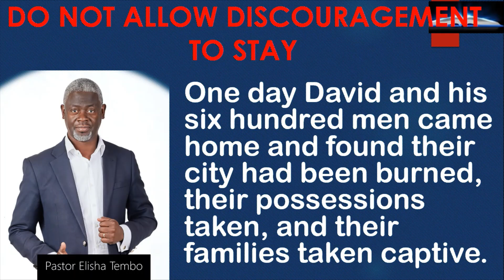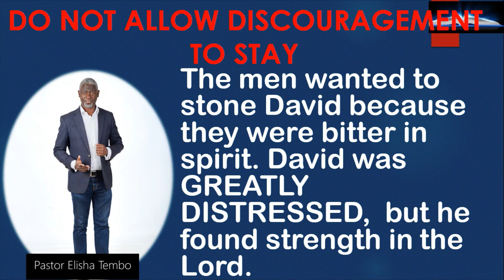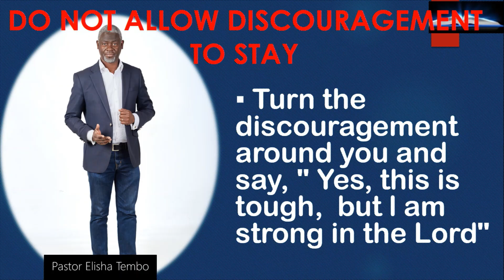DO NOT ALLOW DISCOURAGEMENT TO STAY. Pastor Elisha Tembo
DO NOT ALLOW DISCOURAGEMENT TO STAY. Pastor Elisha  Tembo @sticktoyourbibleblogwithpa4359
 1 Samuel 30:1-6